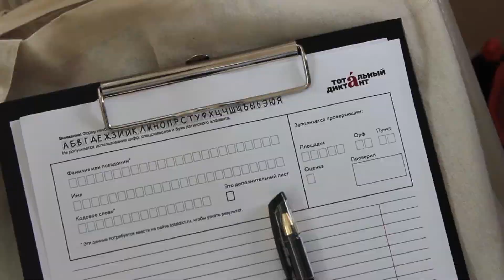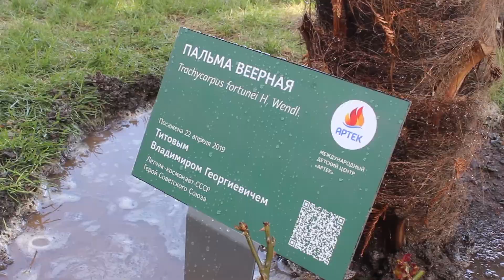ИТОГОВАЯ ТЕЛЕПРОГРАММА 4 СМЕНЫ (МДЦ "Артек)